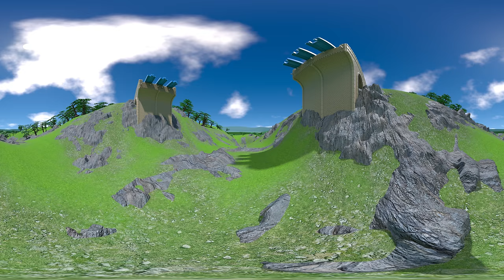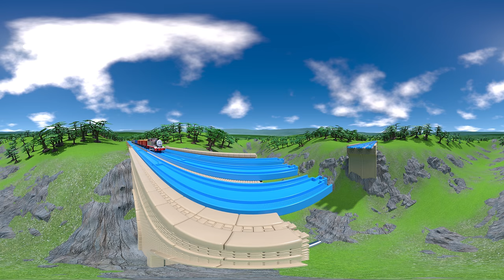360º TOMICA Thomas and Friends: Timothy PLUNGES into a Ravine!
Accidents will happen on the Island of Sodor! Timothy plunged into a ravine with a goods train! Travel to the Island of Sodor to see it happen in this 360º video!

FreeSound: D W, RoganDerrick

Created in Blender.